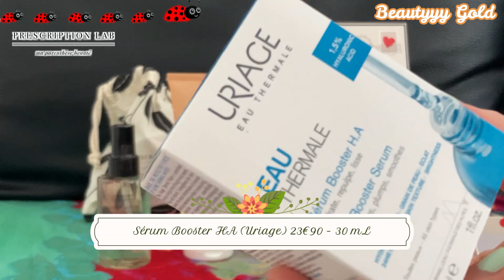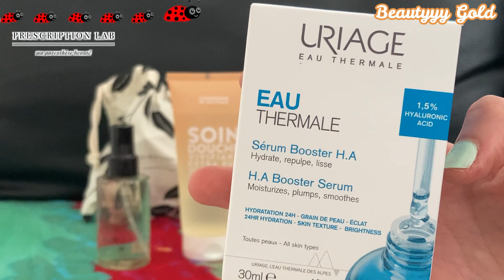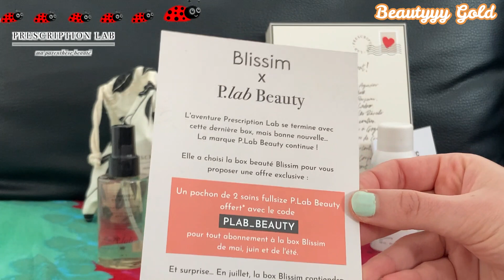Unboxing Prescription Lab Mai 2023 : La Dernière Snif !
Coucou  💖

Voici le lien pour l'agenda beauté self-care que j'ai créé (à n'acheter que si vous en avez l'utilité !)

Lien pour l'agenda simple semainier non daté que j'ai ensuite créé (pour l'organisation du quotidien et des rdv)

💖 𝔹𝕆𝕏 𝔹𝔼𝔸𝕌𝕋𝔼𝕊💖

✨ GOODiE 𝑩𝑶𝑿

⭐️ BEAUTÉ ⭐️

🛍 👗 𝕍𝔼𝕋𝔼𝕄𝔼ℕ𝕋𝕊 / 𝔸ℂℂ𝔼𝕊𝕊𝕆𝕀ℝ𝔼𝕊   👗🛍

💰 ℂ𝔸𝕊ℍ𝔹𝔸ℂ𝕂💰

🍪 𝔽𝕆𝕆𝔻🍪

⭐️ DIVERS ⭐️

Beautyyygold

beautyyygold

Béautyy GOLD